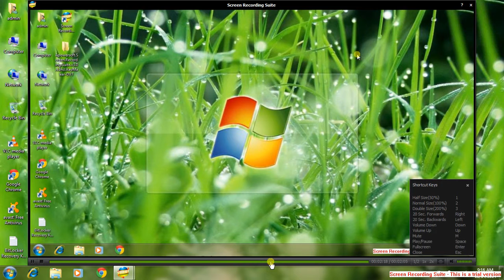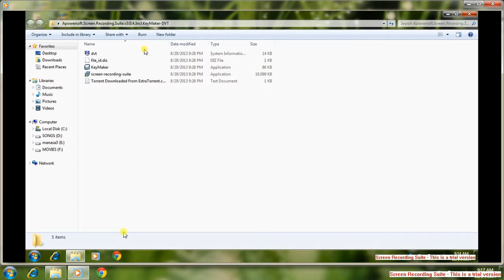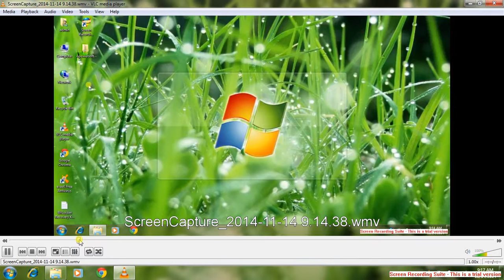how to select and play chess2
Chess is a two-player strategy board game played on a chessboard, a checkered gameboard with 64 squares arranged in an eight-by-eight grid. It is one of the world's most popular games, played by millions of people worldwide in homes, parks, clubs, online, by correspondence, and in tournaments. In recent years, chess has become part of some school curricula.

Each player begins the game with 16 pieces: one king, one queen, two rooks, two knights, two bishops, and eight pawns. Each of the six piece types moves differently. The objective is to 'checkmate' the opponent's king by placing it under an inescapable threat of capture. To this end, a player's pieces are used to attack and capture the opponent's pieces, while supporting their own. In addition to checkmate, the game can be won by voluntary resignation by the opponent, which typically occurs when too much material is lost, or if checkmate appears unavoidable. A game may also result in a draw in several ways, where neither player wins. The course of the game is divided into three phases: opening, middlegame, and endgame.

The first official World Chess Champion, Wilhelm Steinitz, claimed his title in 1886; the current World Champion is the Norwegian Magnus Carlsen. In addition to the World Championship, there are the Women's World Championship, the Junior World Championship, the World Senior Championship, the Correspondence Chess World Championship, the World Computer Chess Championship, and Blitz and Rapid World Championships. The Chess Olympiad is a popular competition among teams from different nations. Online chess has opened amateur and professional competition to a wide and varied group of players. Chess is a recognized sport of the International Olympic Committee and international chess competition is sanctioned by the World Chess Federation (FIDE), which adopted the now-standard Staunton chess set in 1924 for use in all official games. There are also many chess variants, with different rules, different pieces, and different boards.

Since the second half of the 20th century, computers have been programmed to play chess with increasing success, to the point where the strongest home computers play chess at a higher level than the best human players. In the past two decades computer analysis has contributed significantly to chess theory, particularly in the endgame. The computer Deep Blue was the first machine to overcome a reigning World Chess Champion in a match when it defeated Garry Kasparov in 1997.